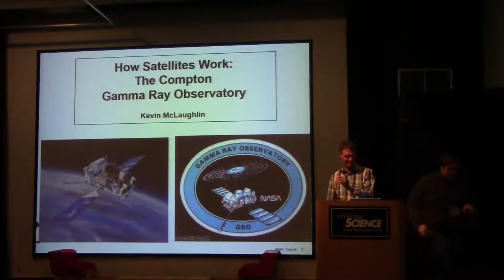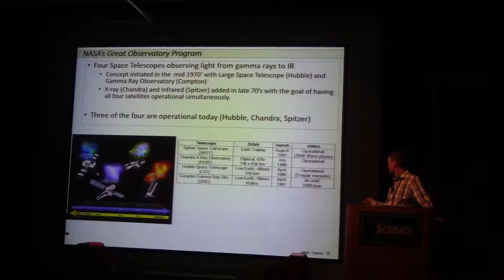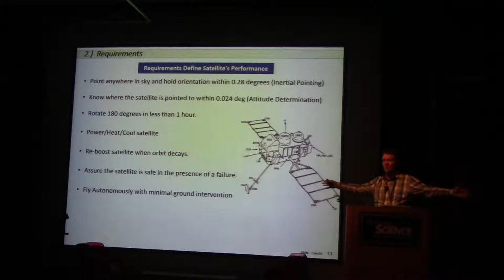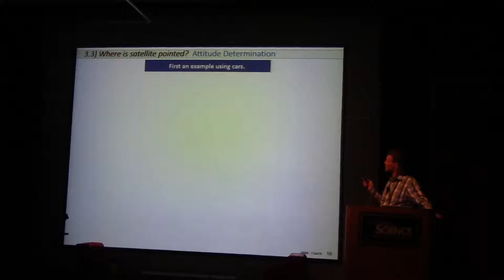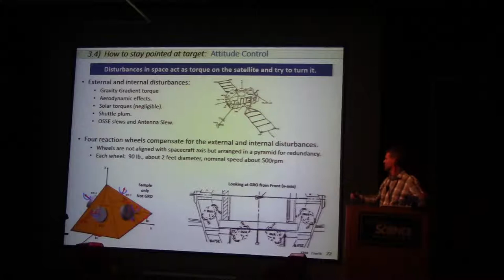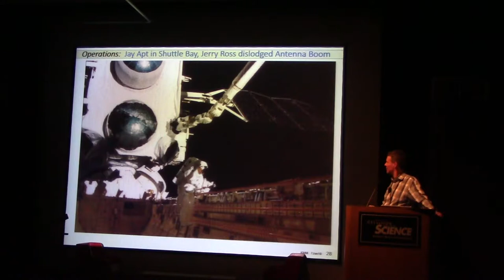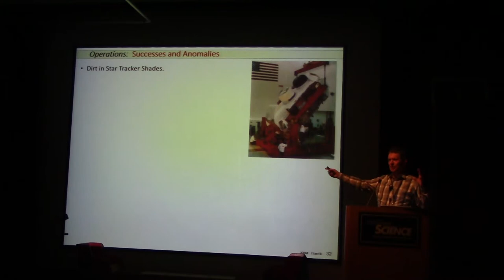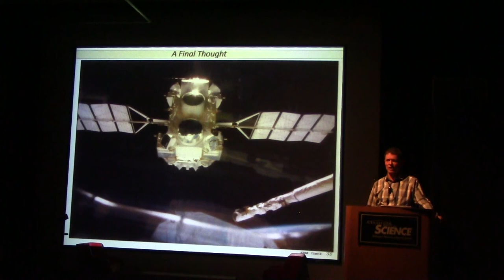20190107 - Kevin McLaughlin - How Satellites Work: The Compton Gamma Ray Observatory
Kevin McLaughlin will use his experience in the satellite industry to give us a case study in practical satellite design, using as an example a really important space observatory he helped create.

Kevin will review NASA’s Great Observatory program, the role of the Compton Gamma Ray Observatory, and its major findings. He'll walk us through the major program phases of a satellite, including deciding on and implementing major mission requirements, designing and building the hardware used by the observatory to fulfill those requirements, dealing with the realities of operations in space, and more.

Kevin McLaughlin was involved in the validation of the attitude control during the design phase for the Compton Gamma Ray Observatory, wrote a simulation used to validate all safety logic for the observatory, and was responsible for on-orbit operation of the attitude control and propulsion subsystems as a lead engineer.